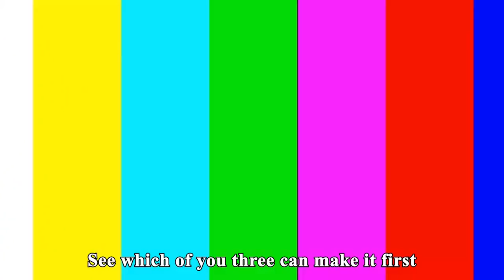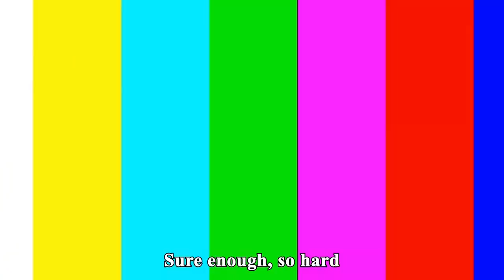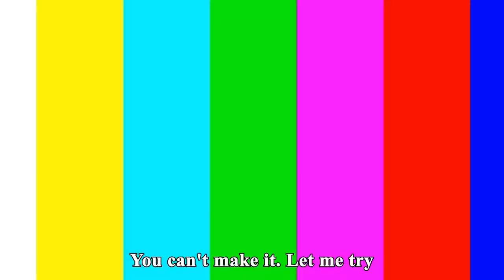Brain-burning Three Little Pigs Puzzle Challenge! How To Escape The Big Bad Wolf | Funny Playshop